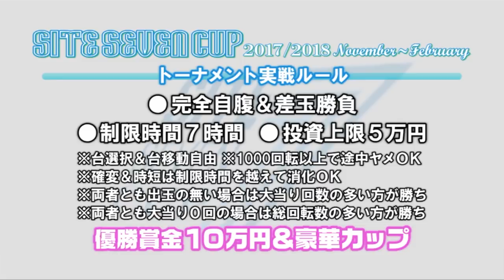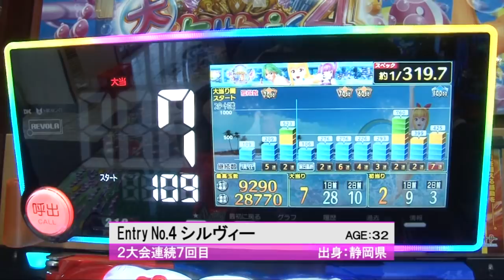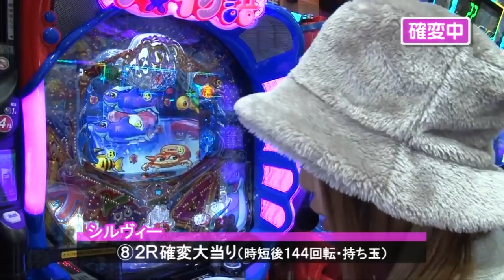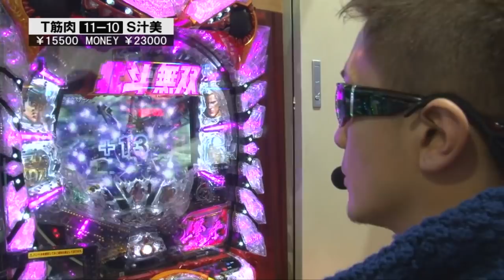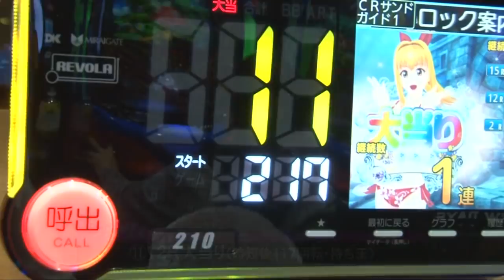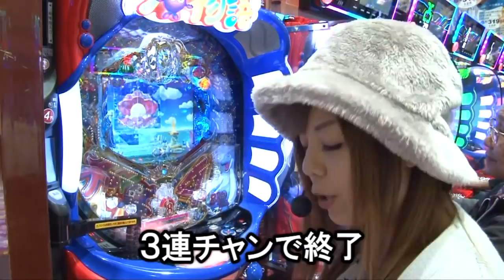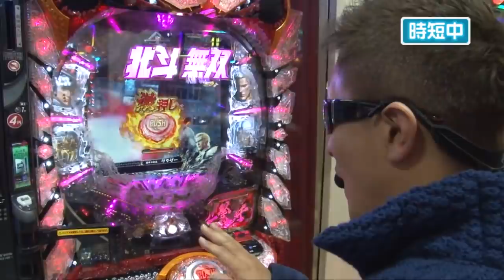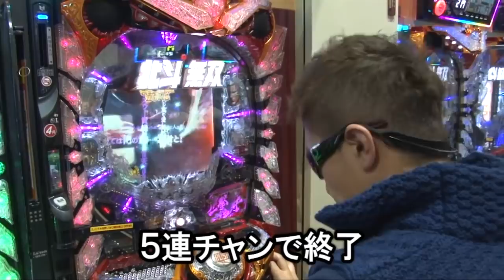【累計出玉約３万発！乱打戦を制すのはどっち！？】第31回記念大会 サイトセブンカップ#408【大海物語４】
今回はトラマッスルVSシルヴィーの後半戦をお届けします。

♦演者：トラマッスル　シルヴィー
♦実戦機種：CR北斗無双　CR大海物語４
サイトセブンTV PREMIUM